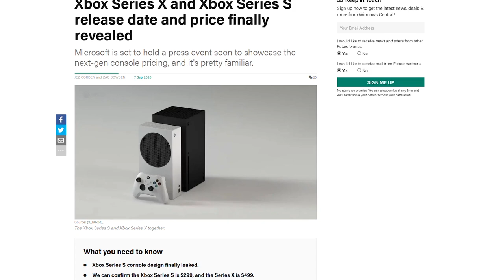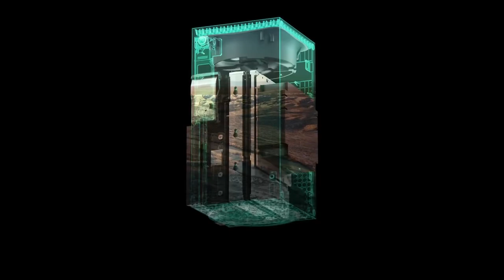Xbox Series S: Microsoft e la next gen alla portata di tutti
Microsoft ha finalmente ufficializzato l'esistenza del modello economico della sua Next-Gen ovvero Series S. La console verrà proposta a un prezzo super competitivo di 299 $ diventando così l'offerta migliore per entrare da subito negli hardware di prossima generazione. PS5 proporrà una line up altrettanto competitiva? Voi cosa ne pensate? Comprete Xbox Series S?
Io sono il Poro Series, Michele S, ciao!